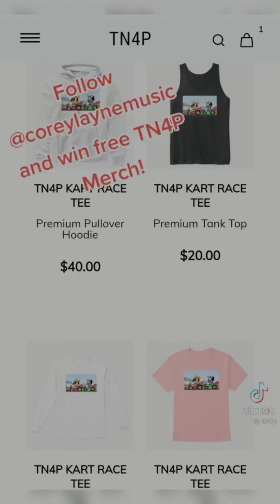Fart Part 7